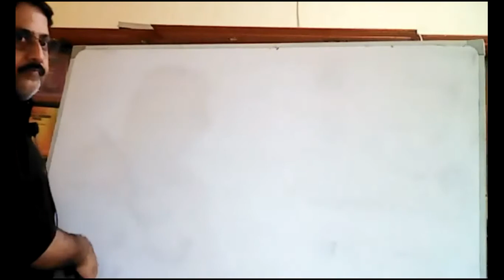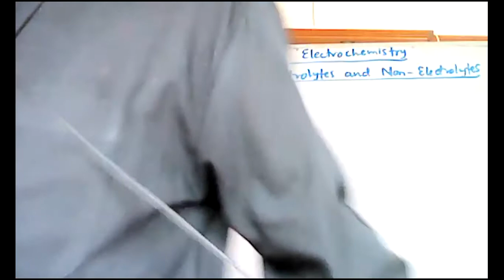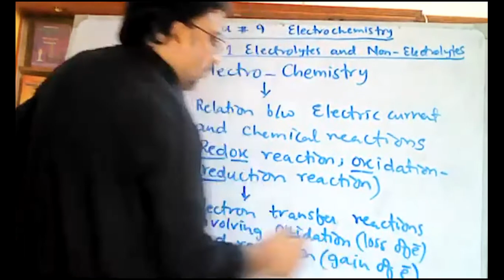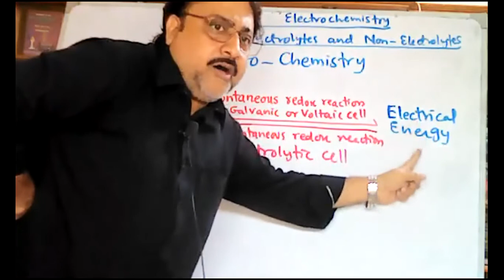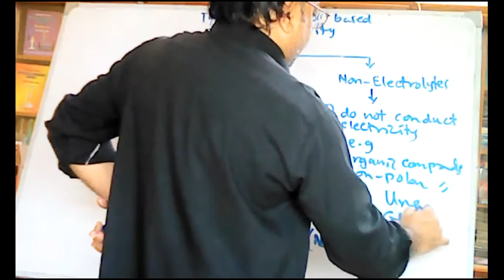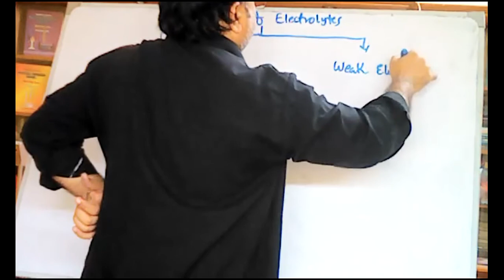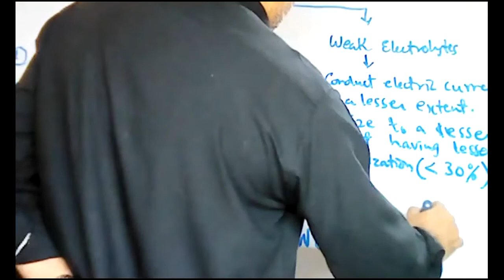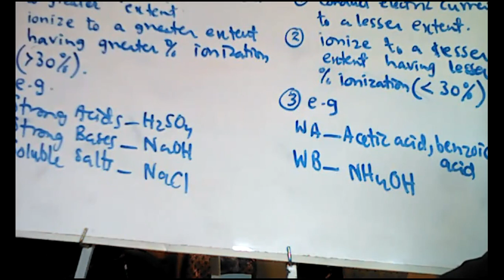Electrochemistry electrolytes Vs non-electrolytes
Strong and weak electrolytes